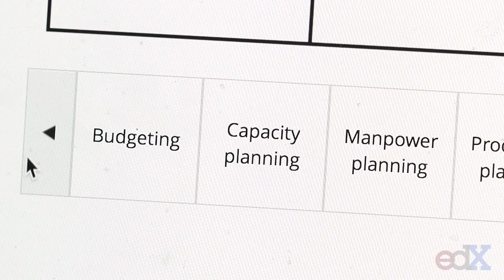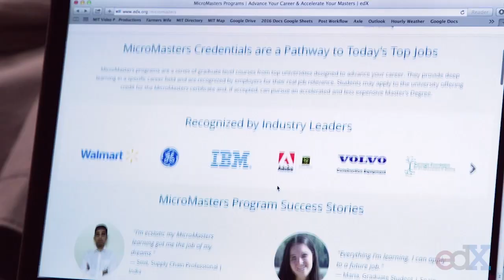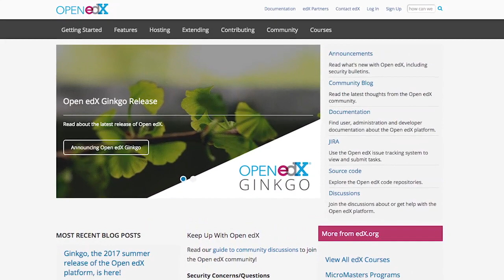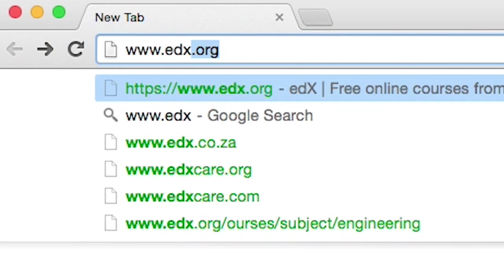edX MicroMasters Programs - A Pathway to Career Advancement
Interview with Anant Agarwal, CEO of edX, about the company's MicroMasters initiative, a new initiative designed to give learners a new pathway to a career change and their graduate education.